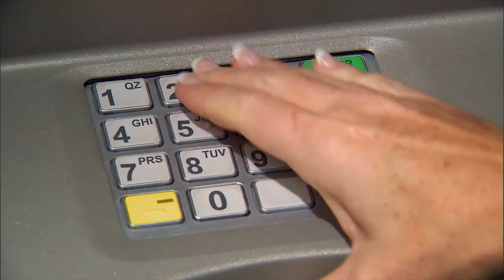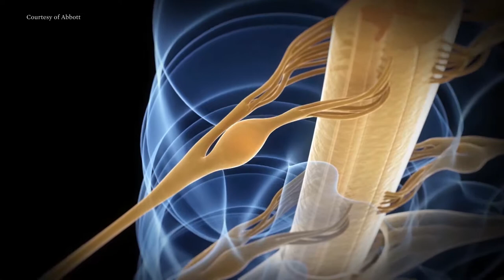The Rose Lee Show - Episode 11 - 2018 "Medical Science Contributions"